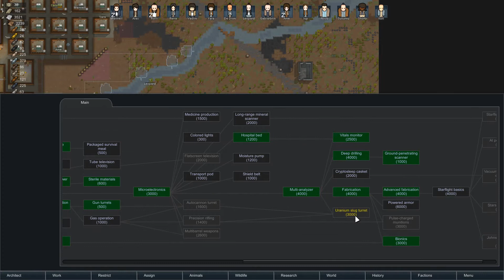[HUN] Dominion of Stunt 31 (More Power and More Meat) - Rimworld